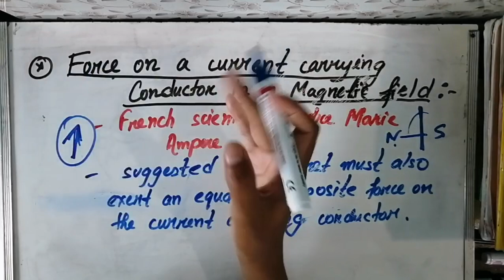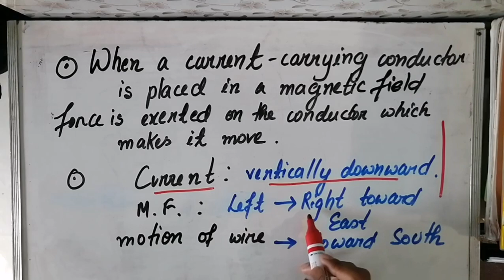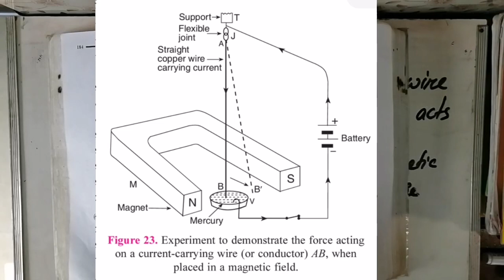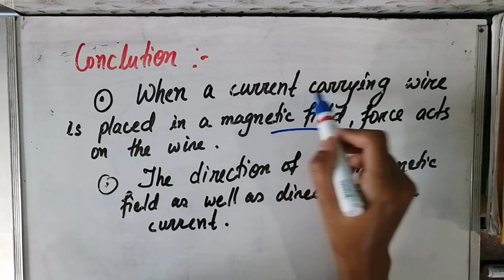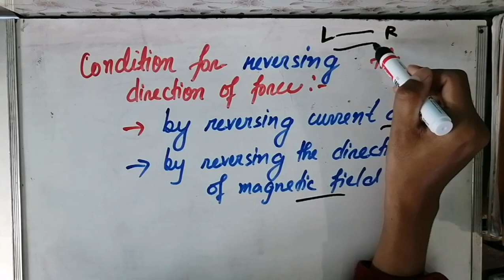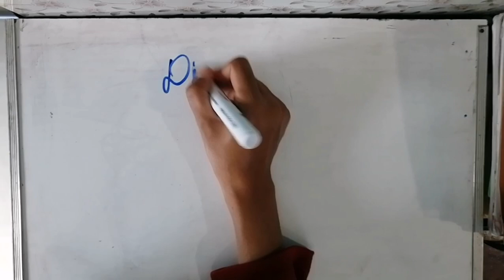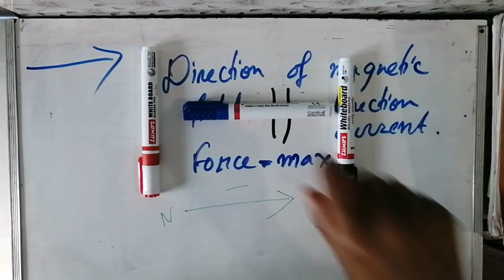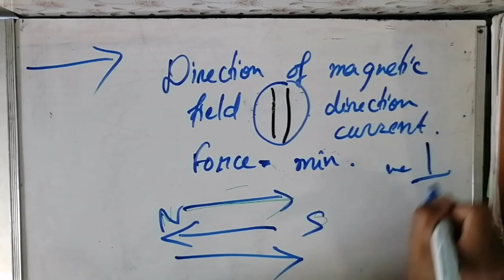Lecture 11: Force due to current carrying solenoid in a magnetic field (Magnetism)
PH10.2 Magnetism
Lecture 11:Force due to current carrying solenoid in a magnetic field
Instructor: Sonia Thongam (B.Sc Hons Electronics, DU)
In this video, the instructor explains force due to current carrying solenoid in a magnetic field Magnetism Class X Physics chapter